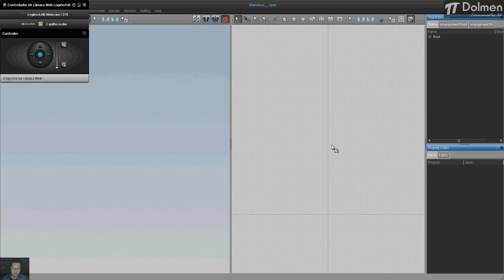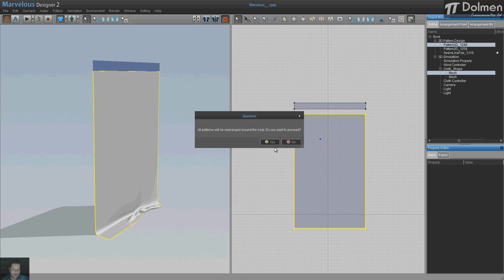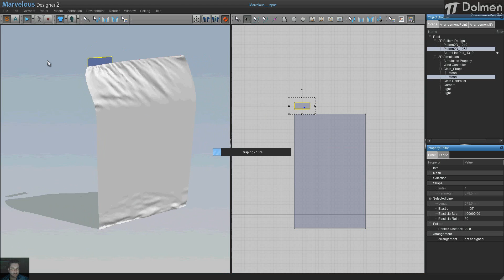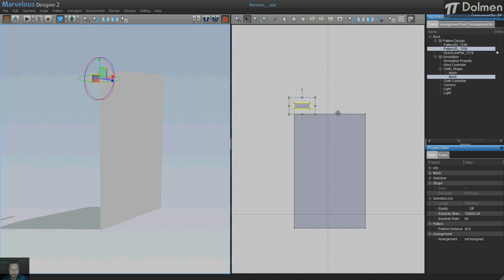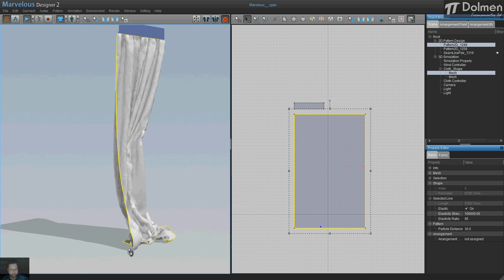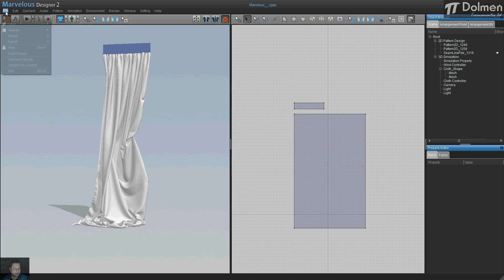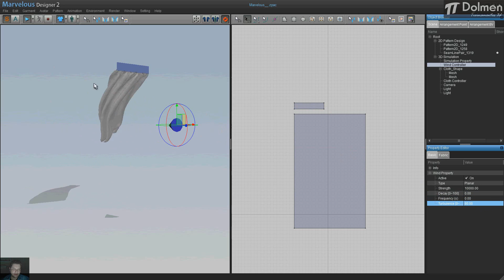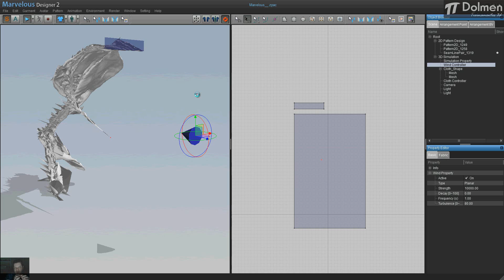Aula 05 - Cortinas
Curso Marvelous Designer - Aula 05 - Nessa aula falaremos sobre a criação mais detalhada de cortinas utilizando o Marvelous!!

Não deixem de conhecer meus treinamentos online na área de maquetes eletrônicas no